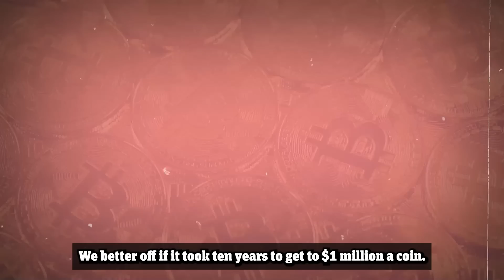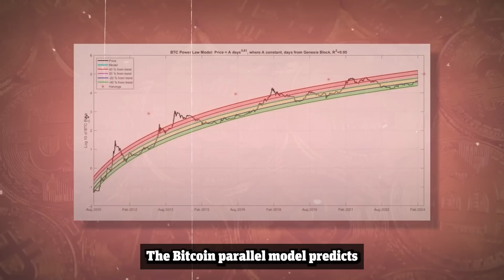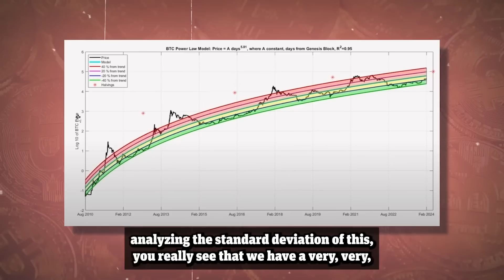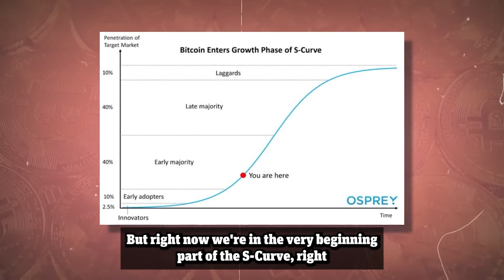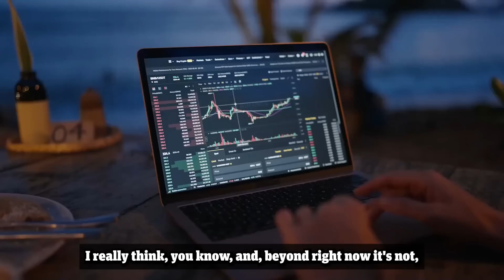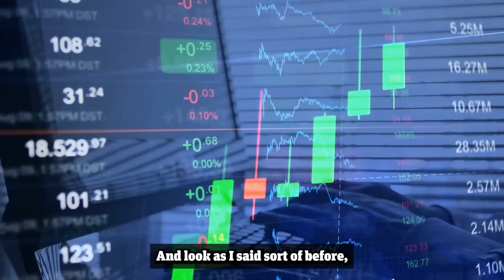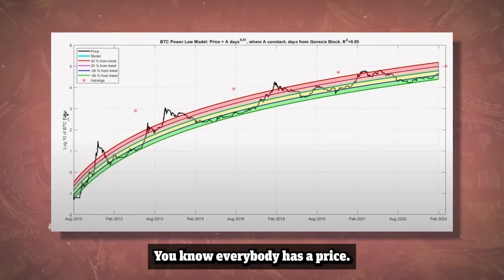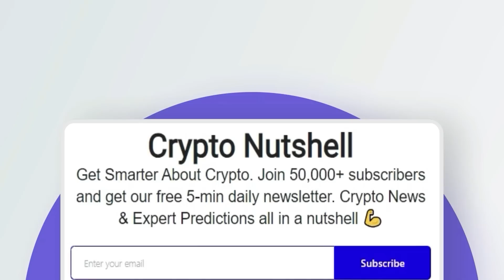$1,000,000 Bitcoin By THIS Date! Mathematician Bitcoin Power Law Prediction - Fred Krueger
Mathematician Fred Krueger believes whole-heartedly in the Bitcoin Power Law model.

The Bitcoin power law model predicts that Bitcoin will hit $1 million dollars in the next 10 years.

And in his latest interview, Fred broke down why he believes that small investors don’t want it to happen any faster than that.

For those who don’t know who Fred Krueger is, he is an extremely successful investor who has a PHD in mathematics from Stanford.

After decades of experience investing on Wall Street, he’s gone all-in on one thing. Bitcoin. In his latest interview, Krueger broke down his Bitcoin outlook and why he believes in the Bitcoin power law model.

An asset following a power law is an extremely rare phenomenon to observe. An Bitcoin’s price doesn’t just follow a power law, it’s wallet adoption, hash rate and many other indicators follow a power law too.

It all suggests that Bitcoin is something like a virus, spreading exponentially, but predictably.

Make sure to stick around to the end of the video where Krueger breaks down why despite believing Bitcoin will hit $1million in the next 10 years, he reveals when he will be selling.

TIMESTAMPS:

00:00 Bitcoin To $1 Million
2:02 Intro - Bitcoin Power Law
2:57 Plan B Stock2Flow Vs Power Law Model
4:53 Bitcoin Power Law Model Has NEVER Failed...
7:15 Why Does Bitcoin Follow A Power Law?
9:22 When Will Bitcoin Hit $1 Million?
10:53 Will Bitcoin Crash To Under $70,000?
11:40 When To Sell Your Bitcoin

$4,500,000 Bitcoin AHEAD! This Mathematician Predicts Bitcoin Will 64x - Fred Krueger

"The Average Person Is NOT Ready For What's Coming" | Fred Krueger BlackRock Bitcoin Prediction